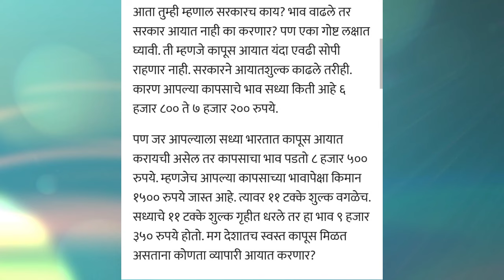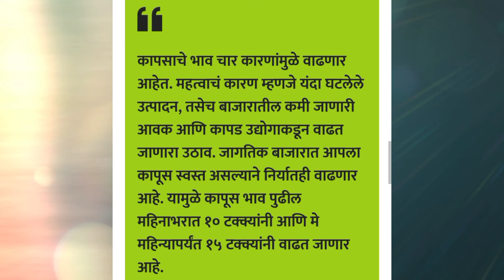येत्या काही महिन्यात कापुस भाव वाढणार या कारणामुळे तेजी येणार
कापूस कांदा धान बाजार भाव बाजार भाव
बाजार समिती  बाजार समिती सोयाबीन भाव लातूर सोयाबीन बाजार भाव आजचे लातूर सोयाबीन बाजार भाव आजचा लातूर सोयाबीन बाजार भाव टुडे

soybean bazar bhav in Nashik soybean bazar bhav in yeola Soybean bazar bhav in lasalgaon Soybean market report Soybean bhav Soybean bazar bhav today

सोयाबीन भाव

Soybean bazar bhav rahata soybean market

सोयाबीन बाजार भाव महाराष्ट्र 2023

सोयाबीन चे आजचे बाजार भाव

soybean bazar bhavin Kolhapur

soybean bazar bhav in Solapur soybean Bajar bhav in Nashik soybean bazar bhav in pimpalgaon soybean Bajar bhav in sangamner

धन्यवाद..

आपली बाजार समिती लातूर

आजचे सोयाबीन भाव, सोयाबीन बाजार भाव, लातूर बाजार समिती, आपली बाजार भाव लातूर, आजचे सोयाबीन बाजार भाव लातूर, सोयाबीन बाजार भाव लातूर, soybean bhav Latur,bajar bhav Latur, आजचे बाजार भाव लातूर